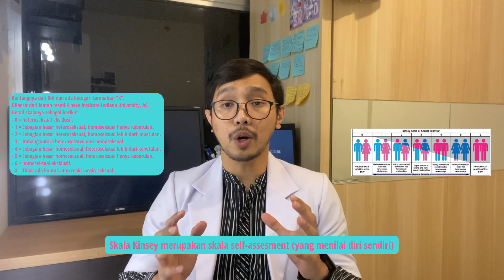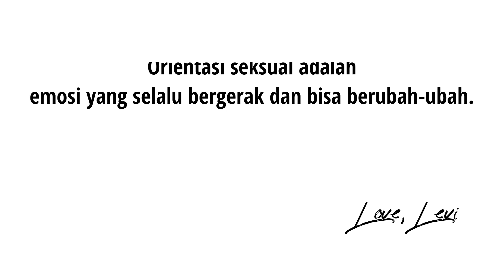Cara menilai apakah kamu heteroseksual, homoseksual atau biseksual menggunakan Skala Kinsey!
Hari ini kita akan bahas soal orientasi seksual menurut skala kinsey.

Jadi sebenernya apa seh skala kinsey.

Skala Kinsey atau yang biasa disebut dengan Skala peringkat heteroseksual-homoseksual merupakan skala yang paling tua dan paling banyak digunakan untuk menilai orientasi seksual.

Skala kinsey dapat digunakan untuk menilai orientasi seksual kita sendiri, apakah kita heteroseksual, homoseksual atau biseksual?

Love, Levi